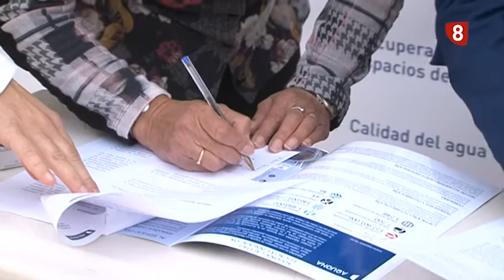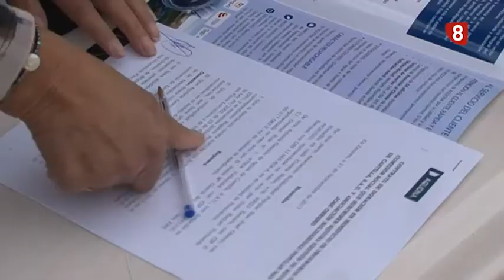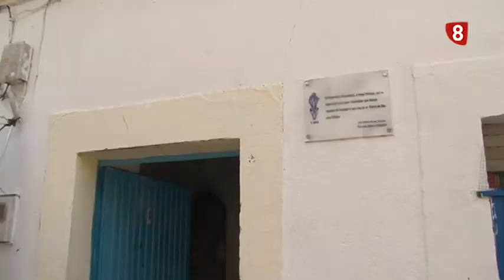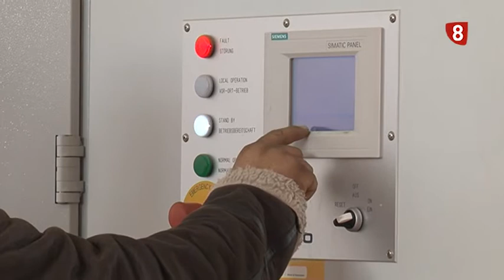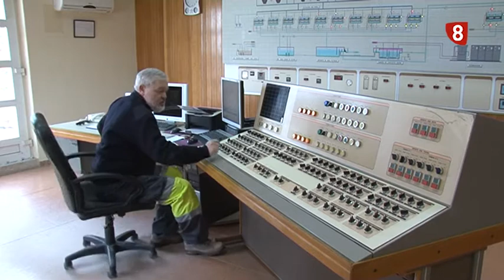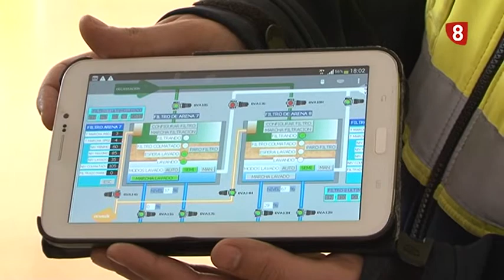SUPLEMETO ZAMORA ES AGUA EL AGUA ES VIDA